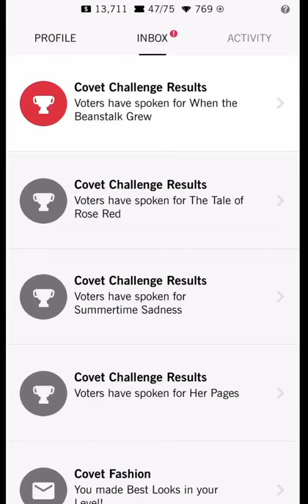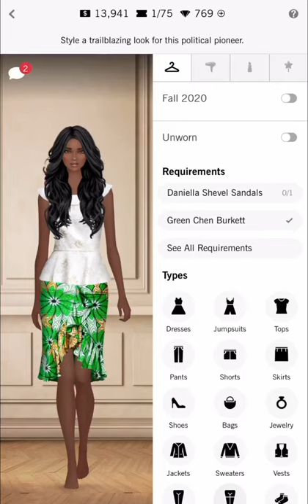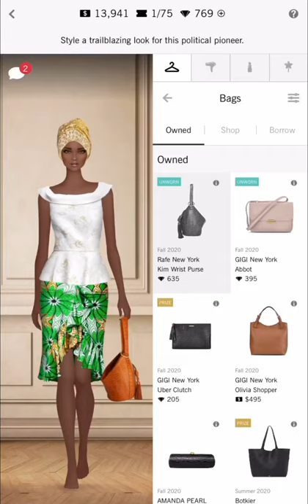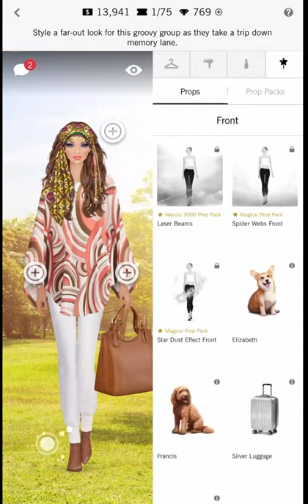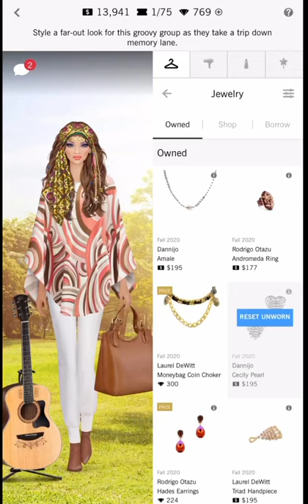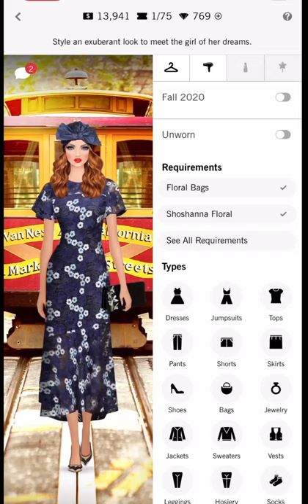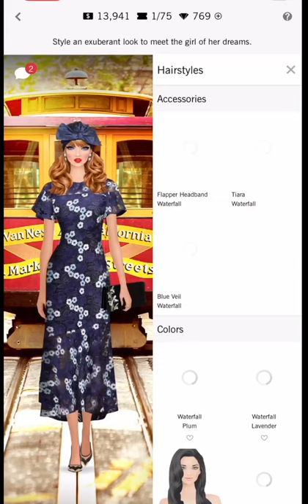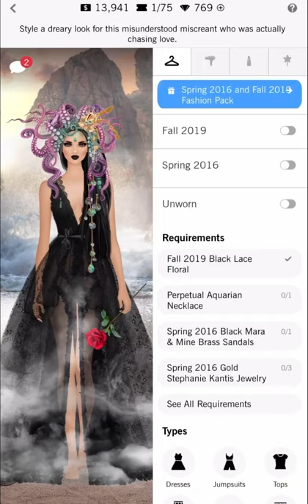Covet Fashion | daily challenge | rose of evening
Trending: required items. Cc items. Some oos. Coat and over skirt. Black hair, long and some updo. Floral HA. Red lips. Blue and red dresses . Rose and blossom props.